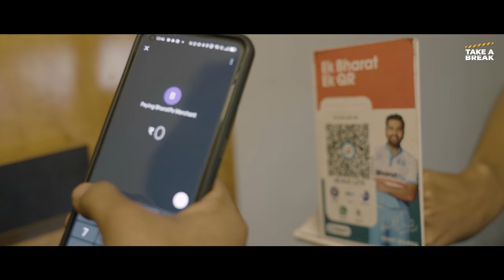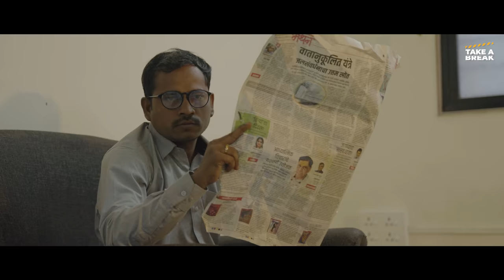Kaamwali Bai Societywali | A Gangubai Kathiawadi Trailer Spoof by Take A Break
"Kehte hai Kaam Aadha-Pura Society mein kabhi dhul nahi jamti kyon ki waha Kaamwali Bai rehti hai”.
Hum yani Take A Break lekar aa gaye hai aap ke liye Gangubai Kathiawadi ke trailer ka spoof. Jis mein kaamwali Bai ki zindagi se hum aap ko rubaru kara rahe hai. Aise spoof videos aap ko kahi aur dekhne nahi milege. Video ko end tak dekhiye. Apne doston ke saath SHARE bhi kijiye aur ha, don't mess with Kaamwali Bai.

Thanks to Pen Movies Sanjay Leela Bhansali ji, Alia Bhatt, Ajay Devgn for an outstanding film.
Film Released in Movie Theatres on 25th Feb 2022.

Story - Prashant Kulkarni
Direction & D.O.P. - Ravindra Sarowar
Asst. D.O.P. - Sanket Mulande
Production Management - Prashant Kulkarni, Shashank Kothekar.
Costume - Sayali Sonule

Editor - Hemant Vansh
Thumbnail - Pawan Tekale

Cast:
Aparna Tandale
RJ Sumit
Shashank Kothekar
Sayali Sonule
Prashant Kulkarni
Karn Narvate
Payal Khalate
Mukesh Gawali
Sanket Mulande